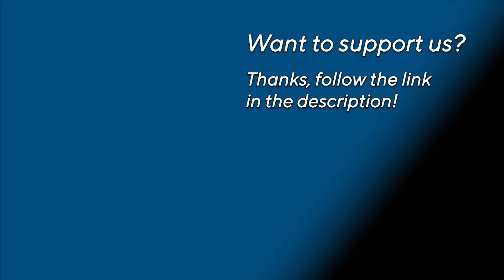Walk-through The Bible: Psalm 61 - How do I Pray Scripture? Praying Through The Psalms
God's Word Made Simple is the social media branch of Simple Servant Ministries and exists to provide online discipleship for Christians that are new to the faith, or have never been discipled!

This video is part of an ongoing series simply called A Walk Through The Bible, where we are simply going through the Bible together and hitting the high-points. This series focuses on the book of Psalms and this video is on Psalm 61!

If you want the best and shortest way to support us, head over to our PayPal